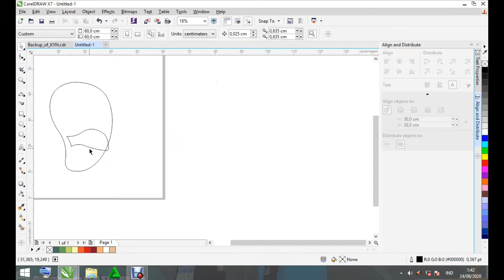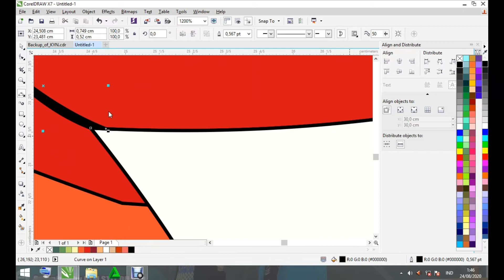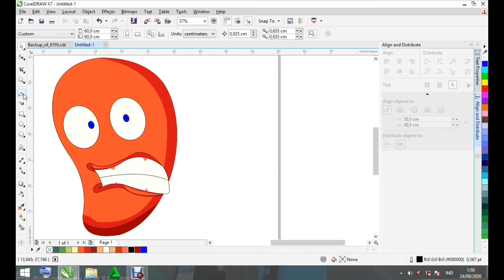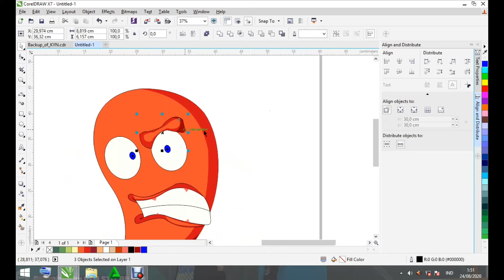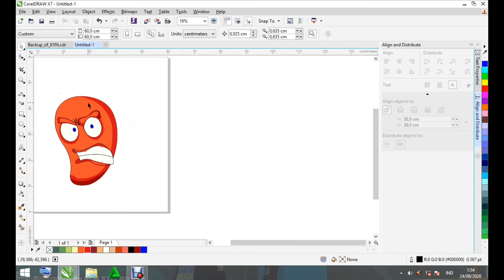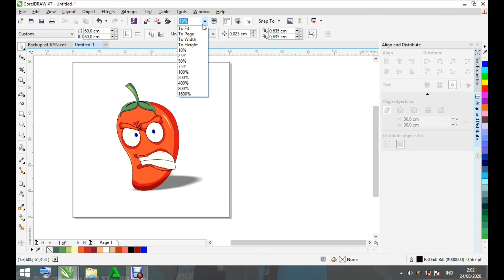menggambar, membuat kartun cabai | Coreldraw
ini adalah video tutorial cara membuat cabai atau menggambar cabai menggunakan corel draw.
ini adalah salah satu karya yang saya buat dan sangat cocok dipelajari oleh teman-teman desain grafis pemula karena video ini dilengkapi dengan audio penjelasan yang dijelaskan dengan sangat detail